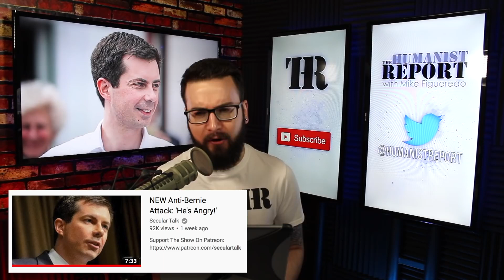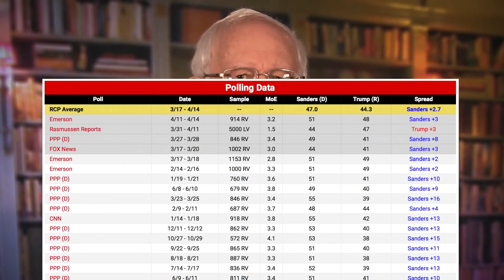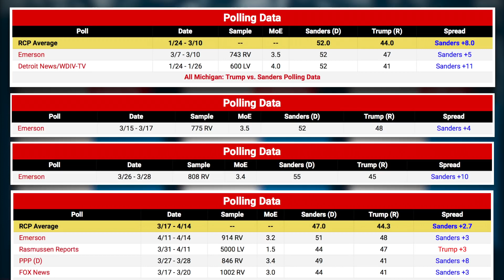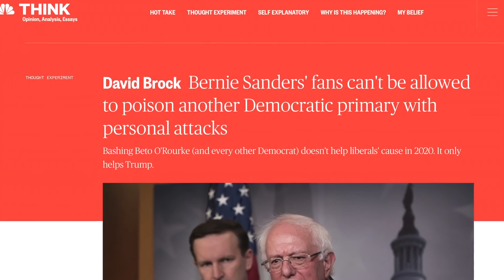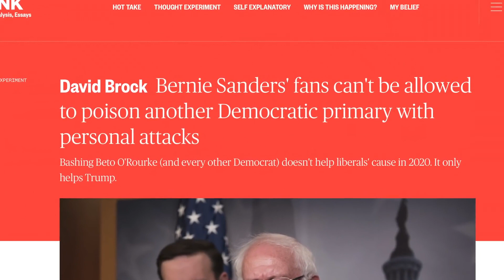Petey Buttigieg Doesn't Think Bernie Sanders Can Beat Donald Trump 😂😂😂